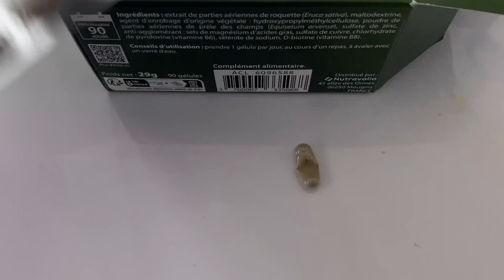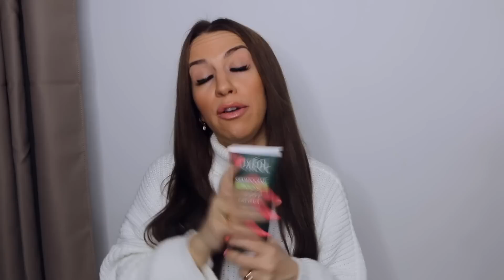CALVAIRE CAPILLAIRE : je vous dit tout !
Coloration, décoloration, cheveux verts... Je te dit tout sur mon changement capillaire et je te donne des astuces pour avoir des cheveux longs et fortifiés !

♡ Points clé :
0:00 présentation
1:00 bilan capillaire
3:40 soin botox cheveux explications
4:06 découverte commande Luxéol
5:47 début de la cure Luxéol
7:00 pose d'extension de cheveux
8:40 astuces gratuites pour avoir des cheveux fortifiés et longs
14:33 résultat de la cure Luxéol